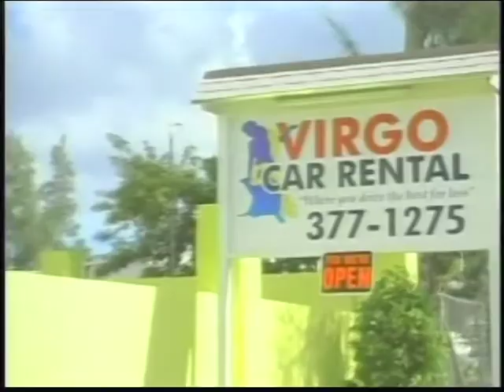Dare To Be Great TV Show featuring Hon. Byran A. Woodside